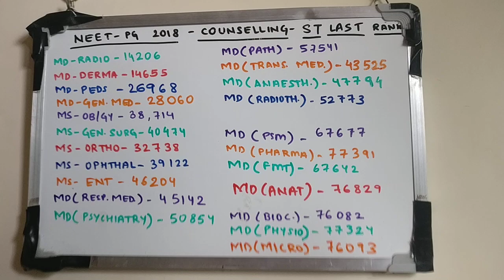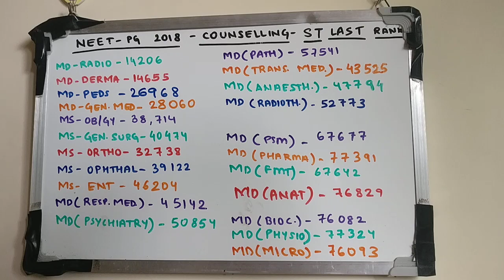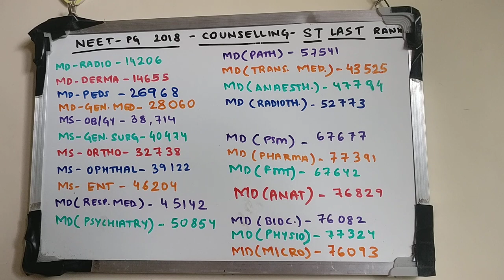NEET PG 2018 Counseling last ranks for ST Category